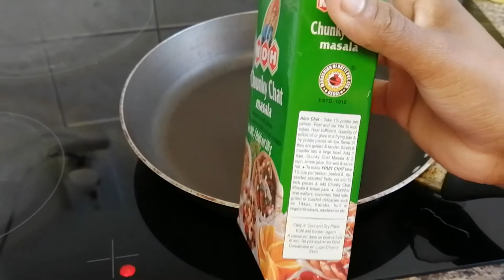Alloo Paratha with Tomato Fry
Ingredients:
Wheat Flour- 500g
Water

Salt
Potato- 4
Onion- 1
Sunflower Oil
Cumin Seeds
Turmeric Powder
Garam Masala
Chat Masala
Cinnamon- 3 small pieces
Cloves- 4
Tomato- 3

Method:

1. Put the Wheat flour and Salt into a large bowl and mix well.
2. Then add the warm water bit by bit into the flour and combine well. Don’t put too much water into the bowl or it will become too loose.
3. Now add 1 tbs of oil into the bowl and mix.
4. After, get a small amount of oil onto your hand and spread it onto your mix as shown in the video.
5. Move that aside to let it set for about 30 mins
6. To make the filling for the Alloo Paratha, warm up a pan and add about 2 tbs of oil.
7. Once it is hot, add ½ tbs of Cumin seeds into it.
8.  Then after they pop, add the Ginger and 1 green chilli cut into round pieces.
9. After they stop sizzling, add the onions as shown in the video. Also add some Salt and sauté well.
10. Next, add ½ tsp Turmeric powder and ½ tbs Garam Masala then mix well.
11. Add a ¼ tsp Chat masala into the mix and combine well.
12. Once they are all well mixed, add the Potatoes into the pan and mix well.
13. Then cover the pan and cook.
14. After they are soft, open the pan and mash the potatoes.
15. Add the spring onions and mix.
16. Move this into another bowl and then heat up the pan.
17. Get the flour mix and need it one again with your hand using oil.
18. Then divide it into smaller balls.
19. Into the pan add some a very small amount of oil.
20. Get one of the balls and flatten it out using a rolling pin.
21. Into the middle put a bit of the potato mix and cover it up by pulling the edge around.
22. Then roll it out again but make sure that the potato mix is not leaking out.
23. Put this into the pan and cook until one side is golden brown.
24. Repeat steps 20-23.
25. Then our Alloo Paratha is ready.
26. To make the Tomato fry, add 2 tbs of oil into a pan.
27. Once it is hot add ¼ tsp Cumin seeds into the oil and let it pop.
28. After it has popped, add 3 small cinnamon stick pieces and 4 pieces of cloves
29. Then add ½ tbs of ginger, 2 green chillies as shown in the video and mix well.
30. Once they are well sautéed, add 1 large onion and some slat into the pan and mix well.
31. Next, when the onion is starting to turn a golden-brown colour, add 3 small sliced tomatoes into the pan and mix well.
32. Make sure to mash the tomatoes a bit as well when they are cooking.
33. Then add ¼ tsp turmeric powder and ¼ tsp chilli powder. Mix well.
34. Optionally, you can also add 1 tbs of sugar if you like to balance out the taste.

Your amazing and tasty Aloo Paratha and Tomato fry is ready to enjoy.